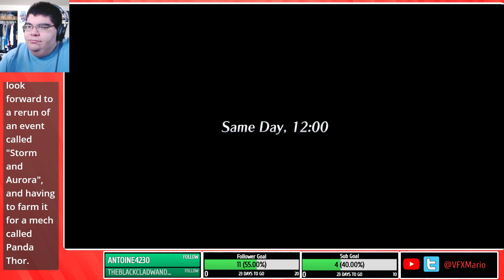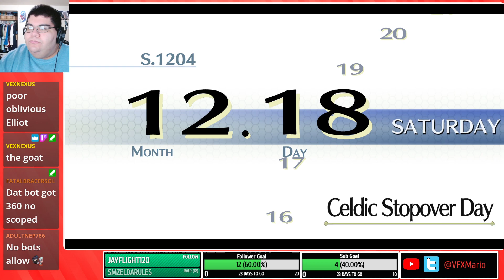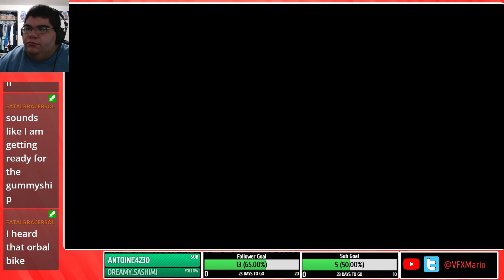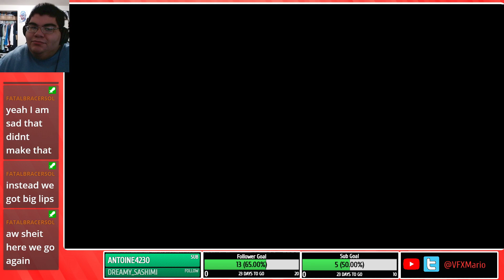(PC, 1st Time!)Twin Dragons Bridge Revisit & Finishing Act 2 Part 1! Trails of Cold Steel II Part 11